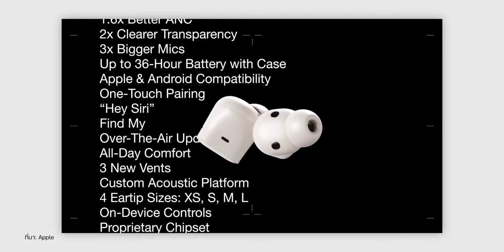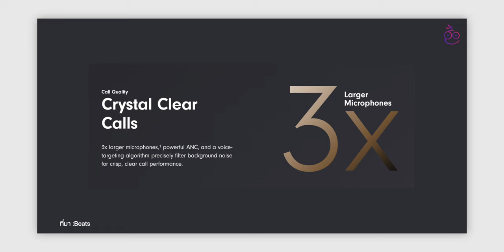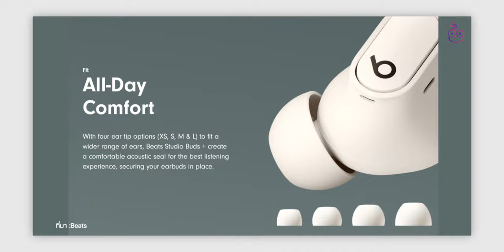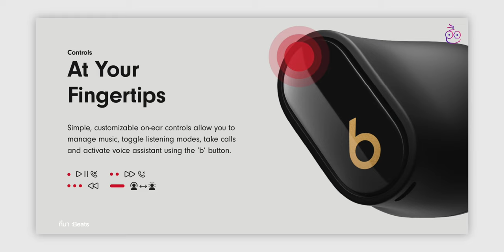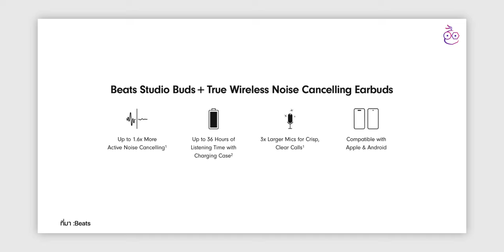เปิดตัว Beats Studio Buds+ ดีไซน์โปร่งใส แบตอึดขึ้น! ราคา 5,700 บาท ชมสรุปที่นี่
Beats และ Apple เปิดตัวหูฟังรุ่นใหม่ล่าสุด Beats Studio Buds+ มาใน 3 สีใหม่ ไฮไลท์คือสีใส ราคา 5,700 บาท ชมสรุปและเปรียบเทียบสเปคกับรุ่นเดิมในคลิปนี้ได้เลย!

00:00 - Beats Studio Buds+
01:18 - สเปคของ Beats Studio Buds+
02:04 - ความแตกต่างของ รุ่นใหม่ กับ รุ่นเก่า
05:10 - อุปกรณ์ที่มีมาให้
05:28 - สรุป

รีวิว AirPods Pro 2 ดีขึ้นทุกด้าน ชมทดสอบ คุณภาพเสียง ไมค์ การตัดเสียง เทียบ AirPods Pro 1

รีวิว Sudio N2 หูฟังไร้สาย ดีไซน์สวย สวมใส่สบาย ใช้ได้นาน รองรับชาร์จไร้สายด้วย!

AirPods หาย พัง เหลือข้างเดียว ทำอย่างไร? ต้องซื้อใหม่หมดหรือไม่

20 ทริค AirPods รู้ไว้ใช้อย่างคุ้ม! (อัปเดต 2022)